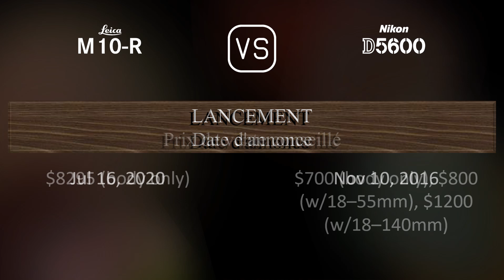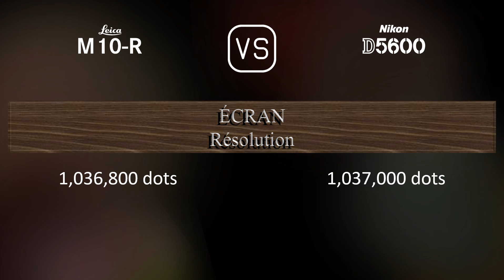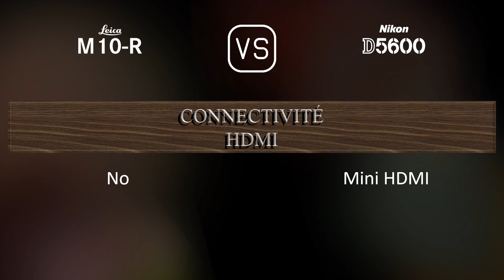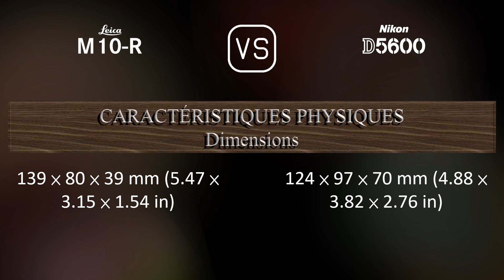Leica M10-R vs. Nikon D5600: Une Comparaison de Caractéristiques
Cette vidéo fournit un aperçu des fonctionnalités du Leica M10-R et du Nikon D5600 dans une comparaison de caractéristiques (comparison of specifications).

00:25 LANCEMENT
00:33 BOÎTIER
00:40 CAPTEUR D'IMAGE
01:01 IMAGE
01:16 OPTIQUE ET MISE AU POINT
01:41 ÉCRAN
01:58 VISEUR
02:09 FONCTIONNALITÉS PHOTOGRAPHIQUES
03:03 FONCTIONNALITÉS VIDÉOGRAPHIQUES
03:17 STOCKAGE
03:20 CONNECTIVITÉ
03:45 CARACTÉRISTIQUES PHYSIQUES
04:03 AUTRES CARACTÉRISTIQUES